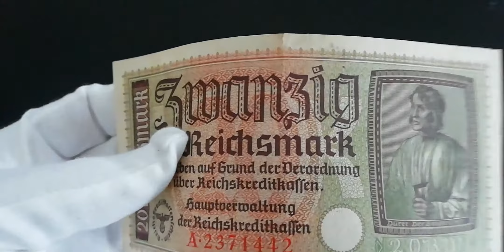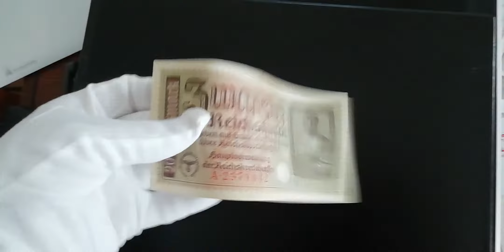March 2, 2020